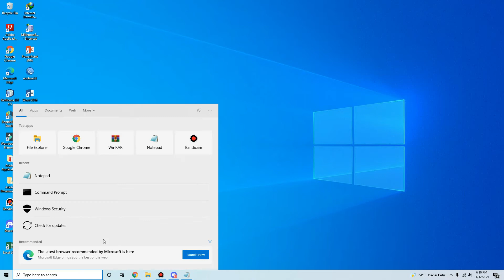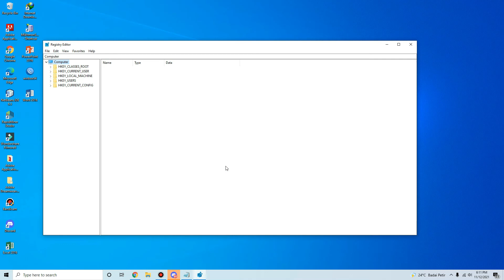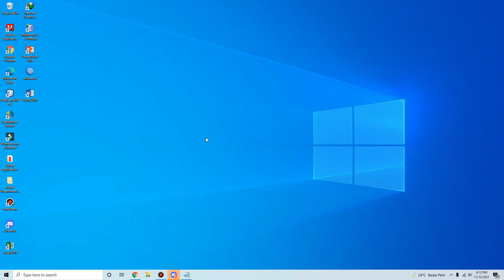Cara Mengatasi Your Virus and threat protection is managed by your organization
di Video ini Akan Membahas Cara Mengatasi error Your Virus and threat protection is managed by your organization.

Cukup anda jalankan saja CMD nya kemudian jalankan Perintah berikut :
REG DELETE “HKLM\SOFTWARE\Policies\Microsoft\Windows Defender” /v DisableAntiSpyware